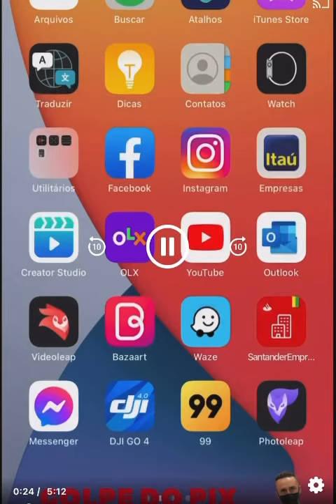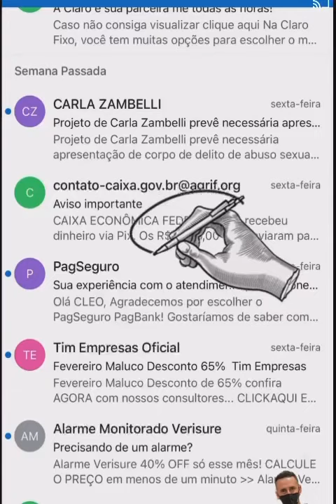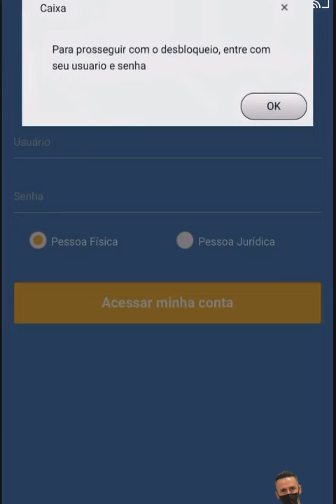17 de fevereiro de 2021